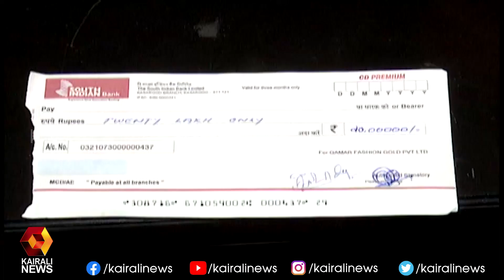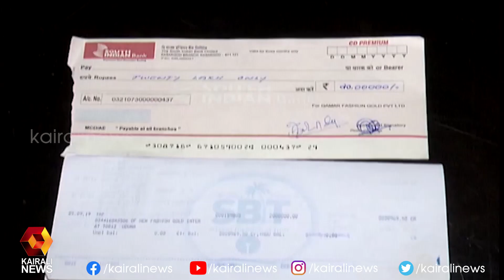കമറുദ്ദീനെതിരെ ബിസിനസ് കുടുംബത്തിന്റെ വെളിപ്പെടുത്തൽ | Kairali News